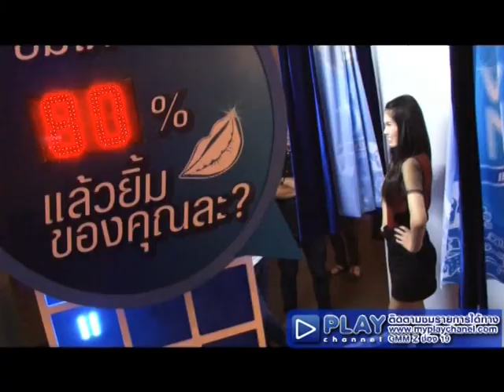SMILE CHALLENGE ท้ายิงฟัน ประชันยิ้ม Ep.3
ภารกิจ SMILE CHALLENGE ท้ายิงฟัน ประชันยิ้ม
โดย Close Up WHITE NOW
ภารกิจ ตามหาคนที่ยิ้มสวยที่สุด
โดยผู้ท้าชิงรอยยิ้มทั้งสองคนต้องมา ประชันยิ้มใน Tooth SMILE CHALLENGE
เครื่องไว้รอยยิ้ม ซึ่งผู้ท้าชิงทั้งสองคน มีโอกาสยิ้มคนละสามครั้ง
โดยเลือกครั้งทที่ได้คะแนนสูงสุด ใครทำคะแนนได้สูงกว่า
ยิ้มรับเงินรางวัล 1000 บาท พร้อมกับ Close Up White Now
ส่วนใครที่ได้คะแนนน้อยกว่า ก็รับ  Close Up White Now ไปใช้ให้ฟันขาววิ้งทันที่ที่ใช้กันไปเลย

โจทย์วันนี้ คือ สาวมาดหล่อ VS หนุ่มหน้าสวย

ติดตามรับชม SMILE CHALLENGE ท้ายิงฟัน ประชันยิ้ม ได้ในรายการ Play Gang
ทุกวันจันทร์-ศุกร์ เวลา 18.00 น. ทาง Play Channel